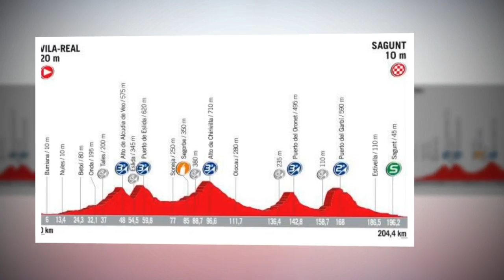Vuelta a España 2017, sesta tappa: Vila-real - Sagunt, finale incerto.HD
Cinque GPM, epilogo non scontato. Spazio alla fuga?